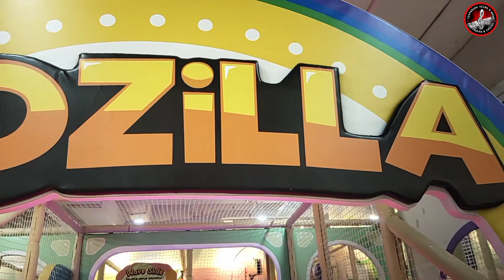Horee Seru Bermain Bersama Chicko | Kidzilla | D'Mall | Depok